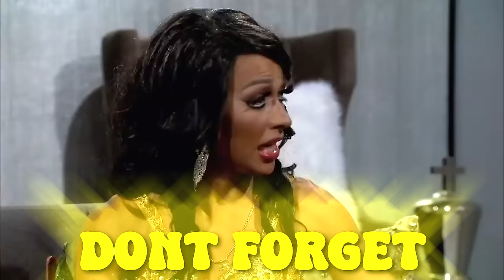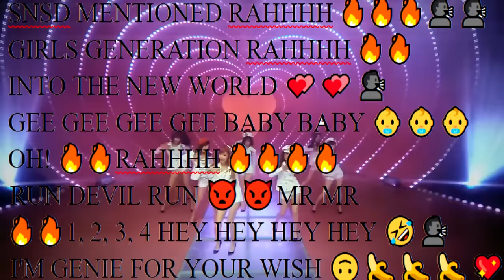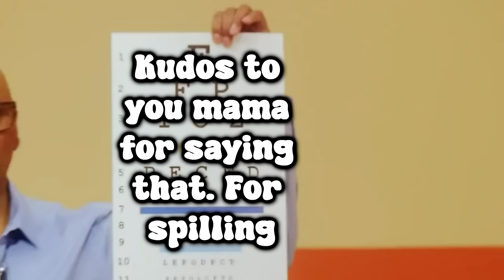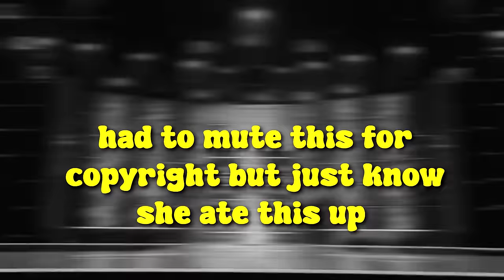Nymphia Wind OWNING Drag Race Season 16 🍌✨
THIS VIDEO CONTAINS SPOILERS FOR SEASON 16 - YOU'VE BEEN ADVISED BESTIES

Also the editing is a little sporadic because the clips from episode 2 were giving me so many copyright problems...it was rough :')

I am a Banana Believer FOREVER Nymphia needs to win the crown IMMEDIATELY

Tags are below so my video ends up in circulation please ignore :)